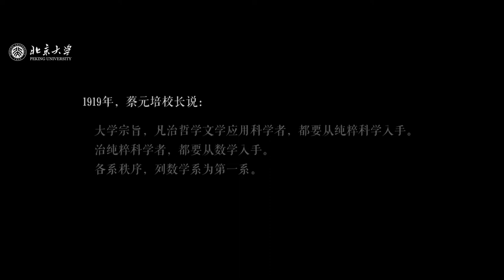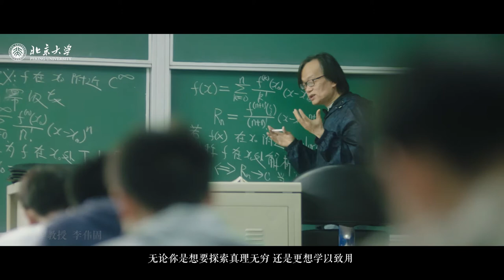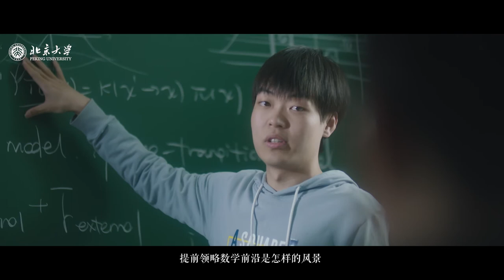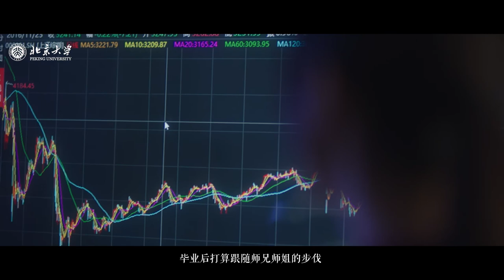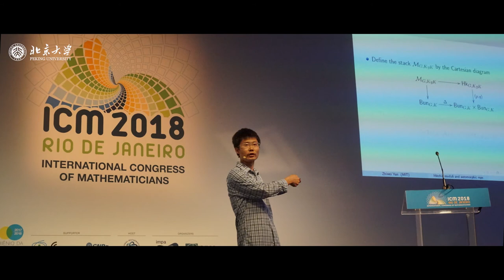北大学科 数学篇 - 北京大学 Peking University